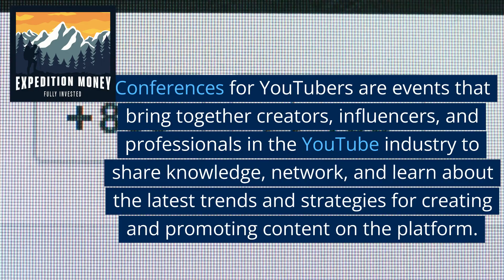What Are Some Conferences For YouTubers?